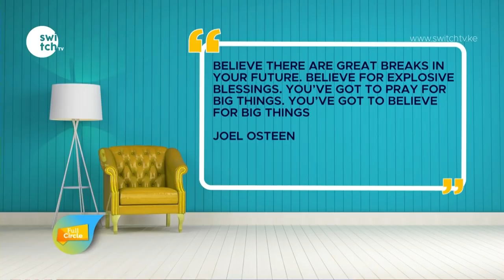Benjamin Zulu - Many men are ready to date 1 woman at age 30 - When age matters in relationships